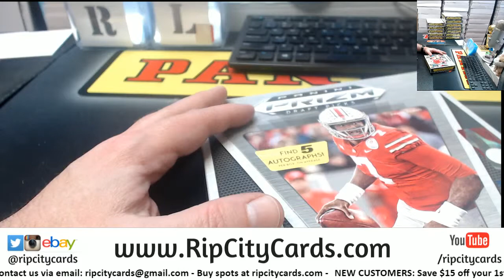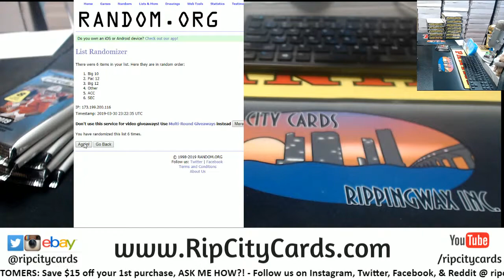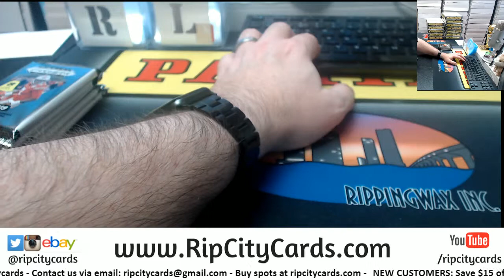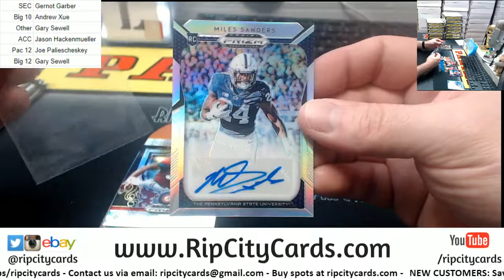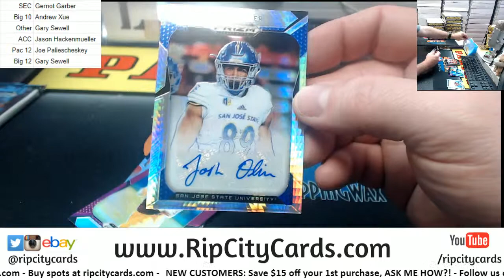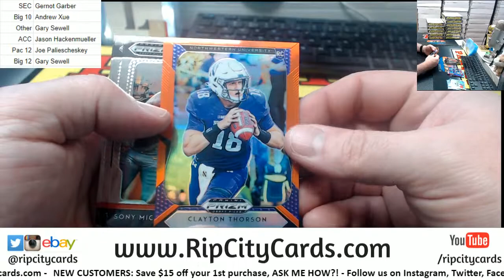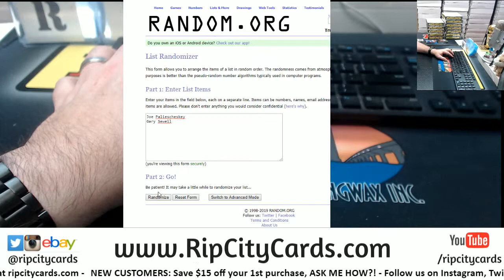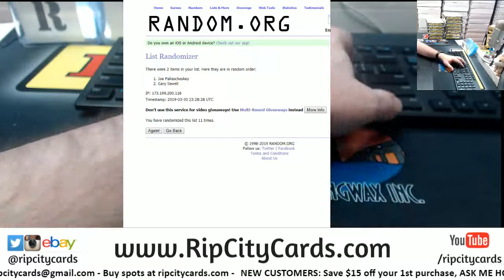2019 Prizm Draft Picks Football 1 Box Random #7 RCC